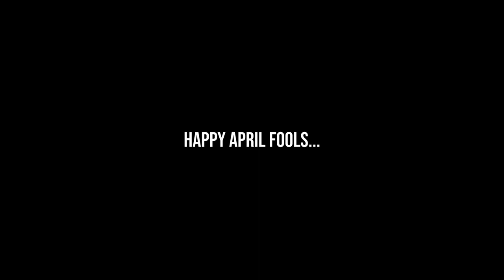This Escape Room Has 64 LEVELS...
Map by @ValkyRiver and Inspired by @seawattgaming and @Kenadian

music: ProleteR - April Showers, Undertale - Ruins, Kevin Macleod - The Show Must Be Go, KV - Crux, lukrembo - Biscuit, Chopin - Nocturne, C418 - Danny & Living Mice Trap Remix by OSRZ Beatz, Zac Nelson - Strange Things, Monti - Czardas

Chapters:
0:00 Intro
0:25 Level 1
0:46 Level 2
1:04 Level 3
1:28 Level 4
2:08 Level 5
2:37 Level 6
3:17 Level 7
4:12 Level 8
5:01 Conclusion

This is a speed run / speed runner of Minecraft against a killer / assassin except instead of doing a minecraft but challenge in Minecraft 1.16.5, this is a Minecraft video in Minecraft 1.18 in 2023! I try to escape an impossible / hardest bedrock prison / box / escape room.

Patrons:
- Parker stover
- Sarezza

Map tested by @Nico27901

if you see this: here's a cookie 🍪